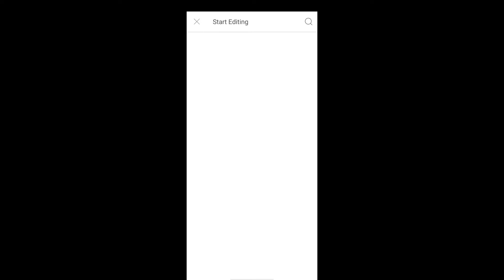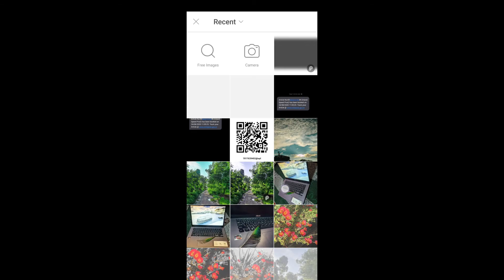Shading effect in image || complete step by step guide to make 3D effect in images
Complete step by step guide to make  3D effect in images

used app : Pics Art